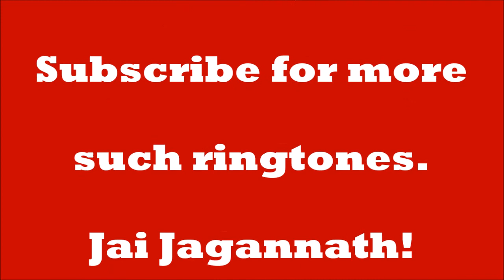Good Morning Ringtone 2||Music of Nature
- new odia patheic mp-3 Jagannath Bhajan Ringtone-March-2020
-new odia pathetic jagannath Bhajan for all time
-new odia funny ringtone 2020
- new mp3 odia Jagannath devotional ringtone 2020
-new mp-3 hanumaan ringtone in hindi-2020